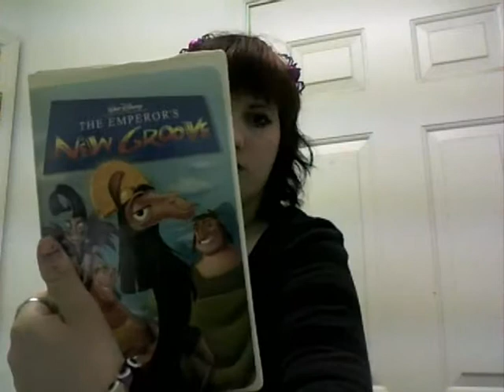micheals Halloween haul goodwill walmart 7.22.15raven dracul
so here is my outfit
walking dead tee from walmart $7.50
skirt from thrift store $5
platorms from goodwill $10

two hauls in one